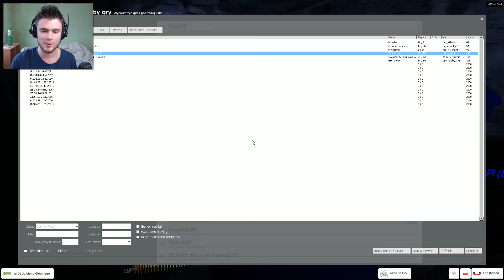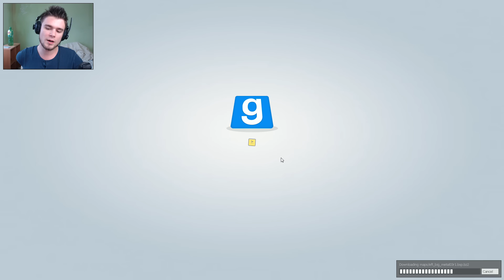TAKIEGO MECZU JESZCZE NIE BYŁO! | Garry's mod (Z widzami) #7 - Extreme Football Throwdown! (#2)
Emocjonujący mecz z widzami ;)

! Zapraszamy także na ich serwery ! ;)